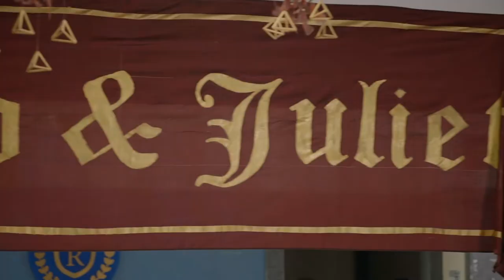Dramayama Trailer | Renee Sen | Darsheel Safary | Suchitra Pillai | Kabeer Khurana | Feb 1 2022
Trailer of Exposition Picture's upcoming series Dramayama, releasing on Feb 1 2022 only on Humaramovie and Disney+ Hotstar.

Starring Renee Sen, Darsheel Safary, Suchitra Pillai, Zubin Shah, Seerat Mast, Afrah Sayed
Directed by Kabeer Khurana
Produced by Simran Lakhanpal, Ramneek Sawhney, Pankaj Rungta
Co-Director Zainab Sapatwala
Written by Shishya Ray and Kabeer Khurana
Executive Producer Raj Chhabria
Cinematography Chehek Bilgi
Sound Sarit Chatterjee
Production Design Twinkle Kataria
Asso. Director Cyril Stokes
1st AD Murtaza Mukadam
Animation Arzoo Naqvi